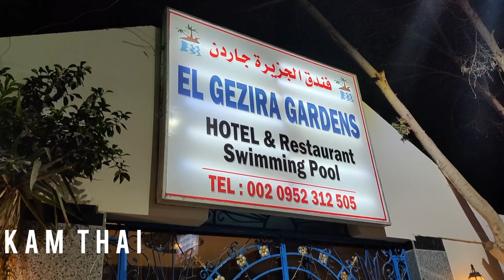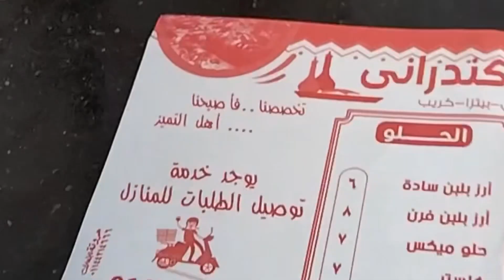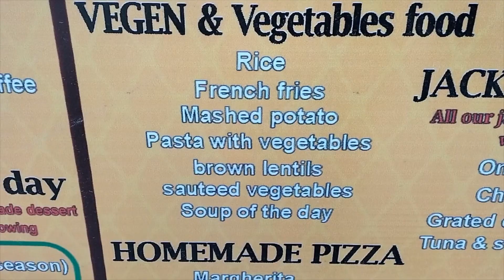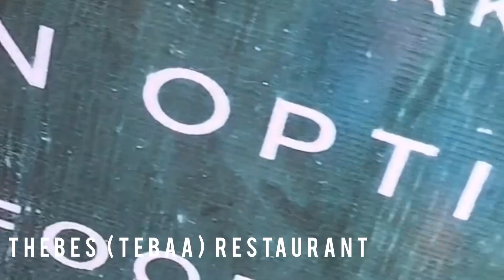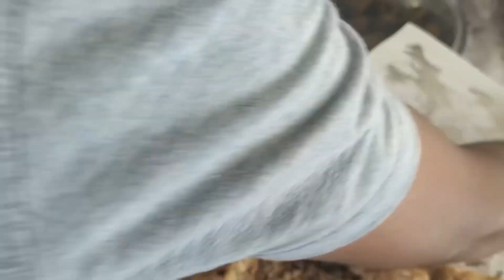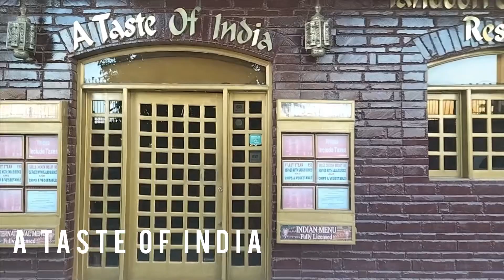Where To Find Vegan Food In Luxor Egypt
You're probably asking yourself "How hard is it to be vegan or vegetarian in Egypt?"
Allow us to ease your mind as we explore some of the vegan options available around Luxor.

New to our channel? We are GoingGoing.BackBack, a slow-traveling, worldschooling, plant-based, mixed-race family of 5 from Australia and the United States of America.
We have been traveling full-time for more than 3 years! You might find our family spending a year quietly exploring the hidden gems of Luxor, Egypt, or 3 months living at an action-packed theme park.
Our full-time family travel journey started in 2019 when we had 3 kids under 5, a new minivan, and a whole house full of things.
With our eldest due to start school a few months later, we decided it was “now or never” to take an extended vacation and so we set off to explore the world - and be back in time for our son’s first day of school.
We were several months into our trip - and pretty charmed by the slow travel lifestyle - when the pandemic hit and schools around the globe shut down.
These events confirmed the idea that was already brewing in our minds - that there was no better classroom than the one our kids were already in - the world.
We sold the minivan, gave away everything that couldn’t fit in a suitcase, and became a full-time traveling family.
Join us as we very slowly travel the world, GoingGoing.BackBack.